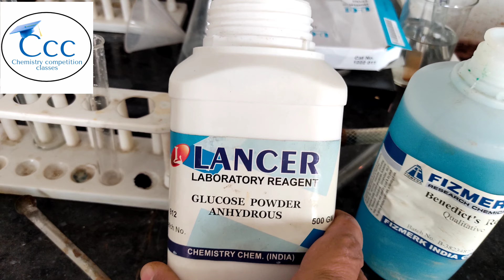Benedict Reagent Test | Test of aldehyde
in this video we are going to discuss about Benedict reagent test of aldehyde